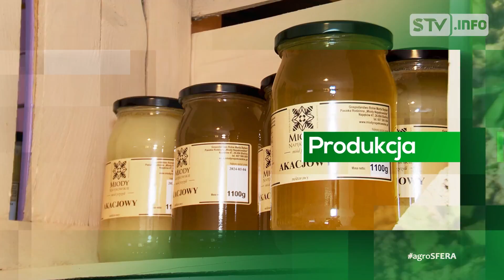agroSFERA: Hodowla gołębi ozdobnych u Szymona Żyły w Pielaszowie